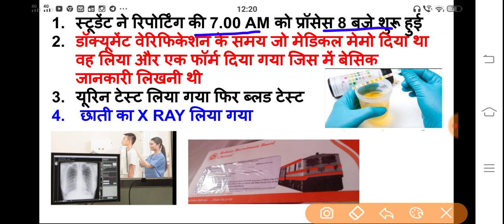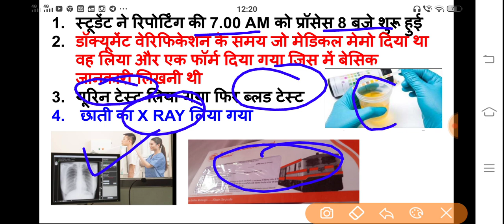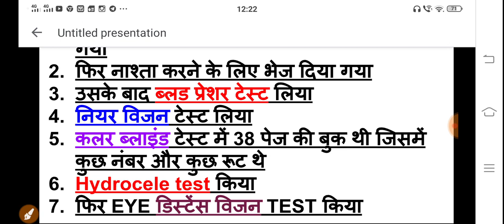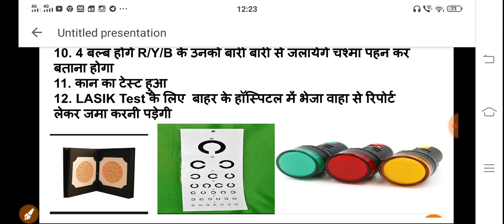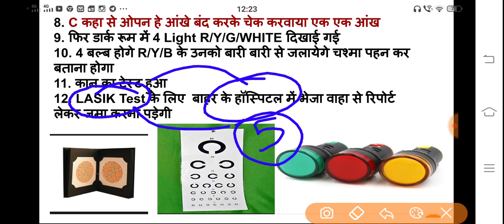RRB NTPC MEDICAL TEST REVIEW Bangalore ZONE, LASIK TEST बाहर के हॉस्पिटल में हुआ